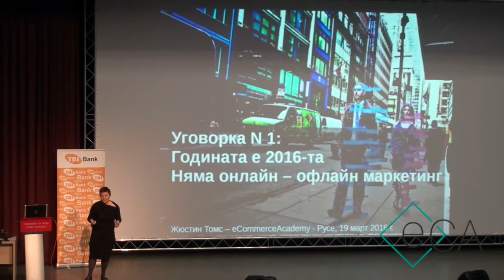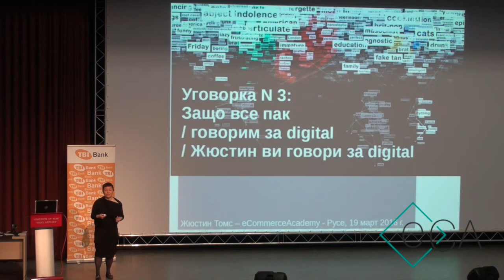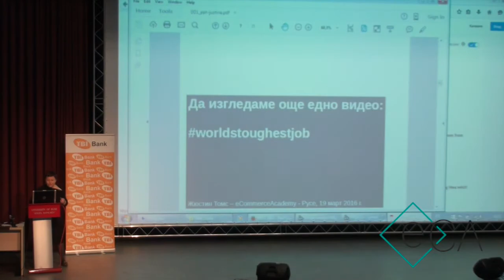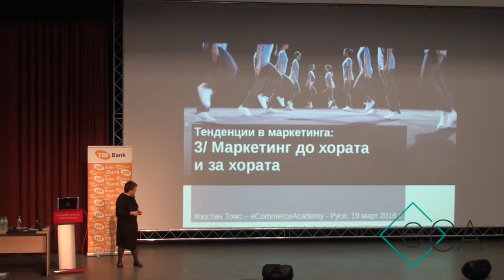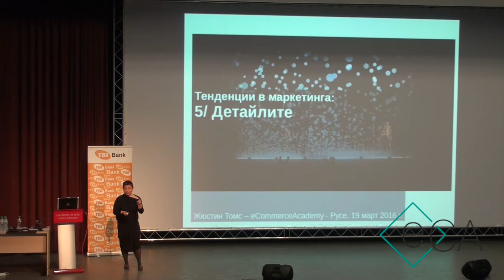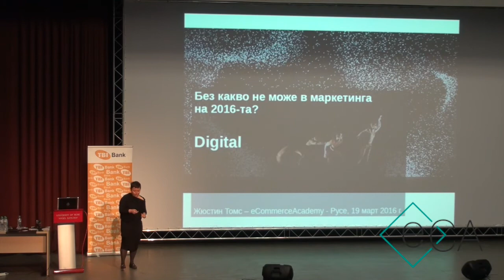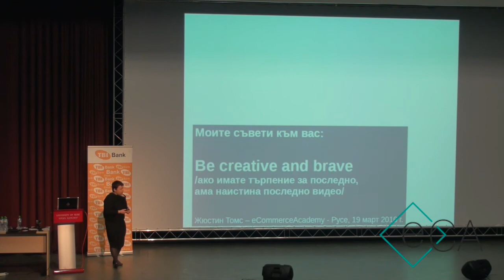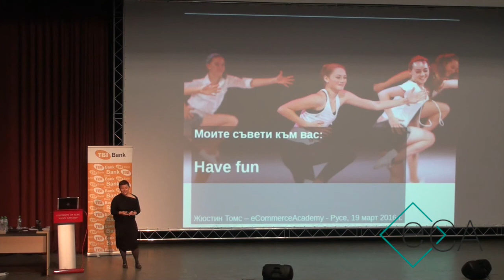Жюстин Томс лекция eCommerce Academy Conference 2016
Това е видео заснето от екипа на eCommerce Academy по време на първата конференция за електронна търговия организирана от академията в Русе.

Залата е Канев център, част от университетския комплекс към Русенски университет "Ангел Кънчев", а датата е 19 Март 2016 година

За лектора:

Жюстин Томс е един от водещите експерти у нас в областта на онлайн медиите и онлайн маркетинг. Занимава се с изготвяне на цялостни концепции за изграждане на уебсайтoвe и онлайн присъствие. Специалист в сферата на интерактивната реклама, онлайн маркетинг, медийното планиране за интернет и имейл маркетинга. Има публикации в печатни бизнес издания и своя страница в списание „.Net”, откакто излиза на български език. Автор е на 10 книги по темите онлайн медии и маркетинг, уеб присъствие, редица изследвания и статии в специализирани издания. Тя е дългогодишен преподавател в НБУ, „M3 College” и частни колежи.